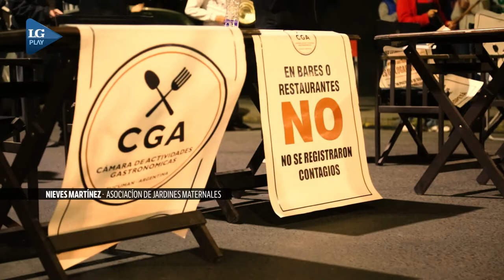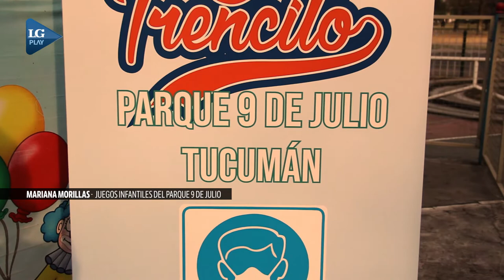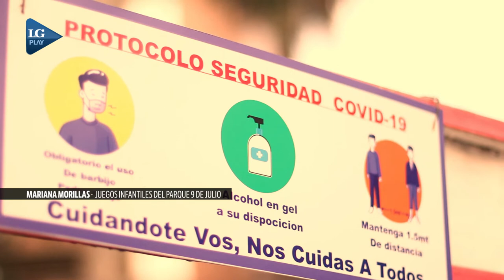Sin resolución del COE, reabren algunas actividades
Entrevista a Nieves Martínez, asociación de  Jardines Maternales; a Mariana Morillas, de juegos infantiles del Parque 9 de Julio; y a Julio Heredia T.A.F.E